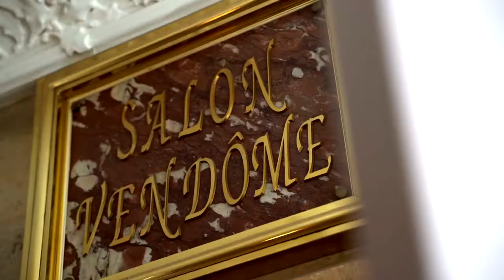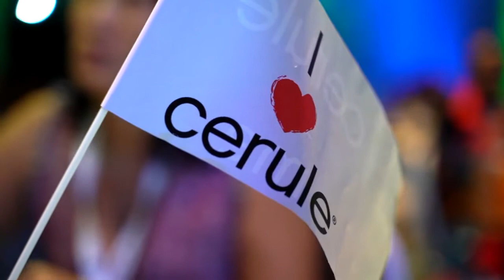Sommet Cerule 2.0 - Paris 2019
Revivez les meilleurs moments du Sommet 2019 en vidéo !

Vous aimeriez faire parti de la belle grande famille Cerule? Cliquez sur le lien suivant pour en savoir plus sur cette aventure extraordinaire.